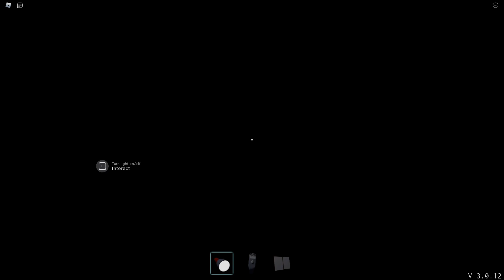A Very Different Experience - Roblox Specter (Recommended To Experience With Headphones)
What started out as a normal game of Specter quickly changed into 'A Very Different Experience'!

I hope you have a great day/night everyone! I appreciate you all! S2 S2 S2

owo - My normal links that I always have - owo

My Discord Server: Make sure to actually read the rules!